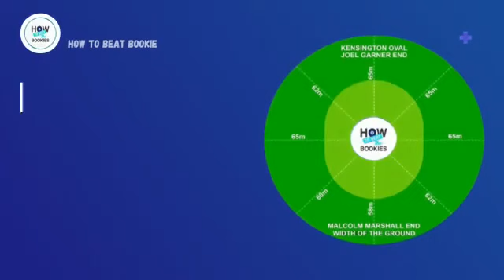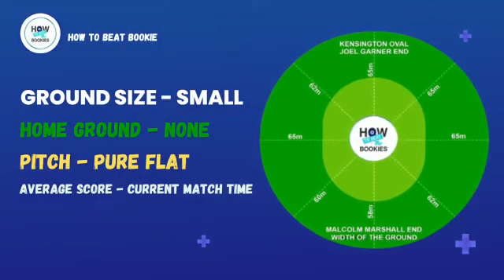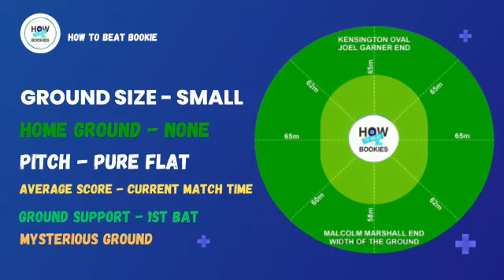Vitality blast 2023 |Ground prediction| T20 Blast | Kensington Oval Stadium Bridgetown Barbados,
My Photon classes Link!